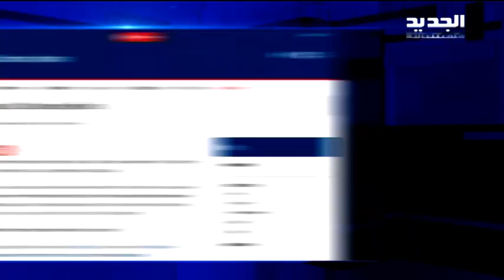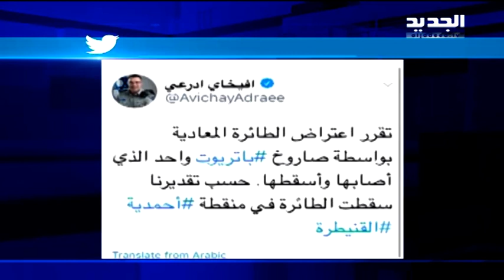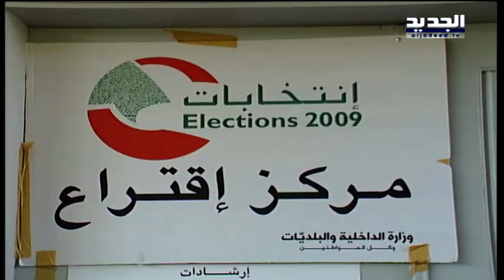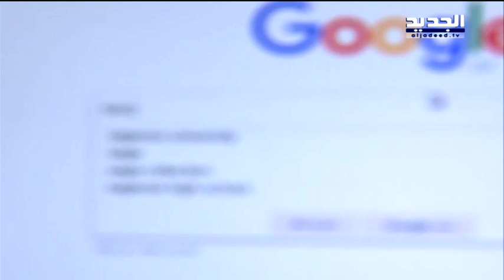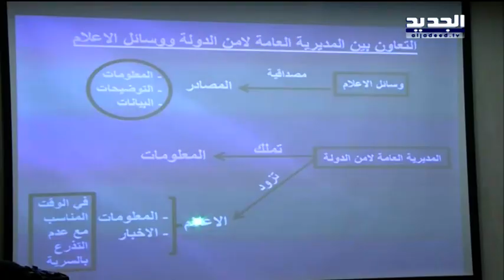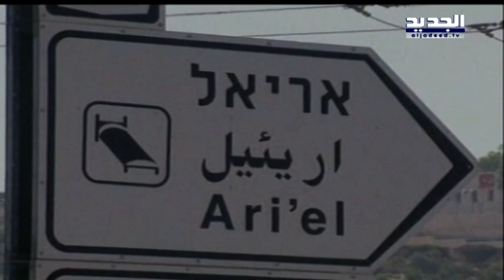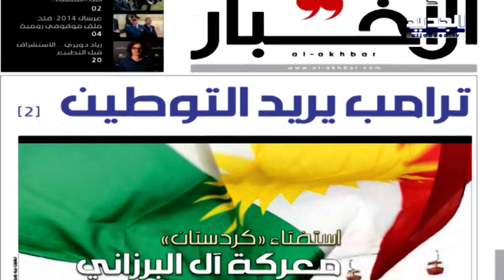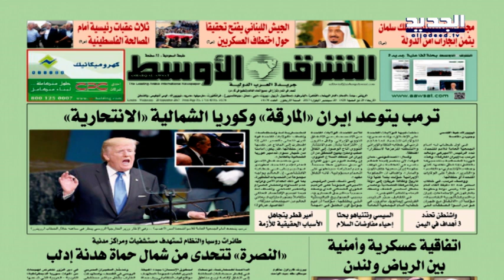نشرة الاخبار الصباحية 20-09-2017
نشرة الاخبار الصباحية ليوم الاربعاء 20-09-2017 مع شادي خليفة من قناة